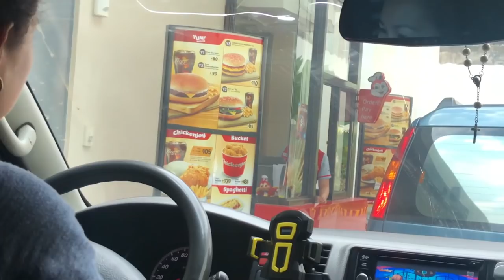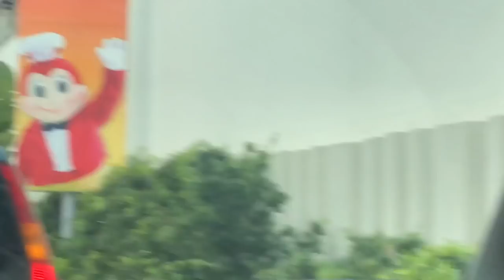JOLLIBEE MUKBANG WITH DARREN ESPANTO!!!